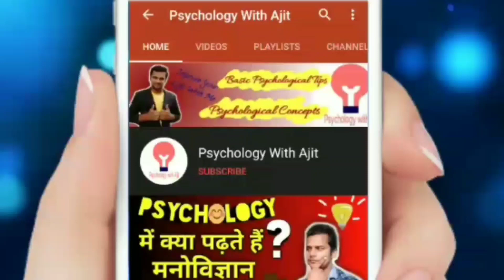How to live a successful life? || आगे बढ़ना चाहते हो तो ये तीन चीज़े करना छोड़ दो..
Life is full of choices. Some are easy, such as what to have for dinner (cheeseburger thank you), and others, more serious, like, for instance, choosing a career. Regardless of how important a decision is, good decision skills are useful in life, especially if you feel indecisive about something and it’s getting you down. Get tips on how to make good decisions, and find out what to do when you can’t figure out a plan.

How to stop Overthinking?

Why good decision making helps

People make decisions all throughout their day, most of which are straightforward and don’t require much thought. However, when situations are more complicated and have longer term impacts, it’s easy to feel unsure or hesitant.

When faced with a tough decision it’s common to feel:

overwhelmed

stressed or anxious

wound up

pressured

confused

distracted

tired

This video help you in making a genuine decision regarding your life.